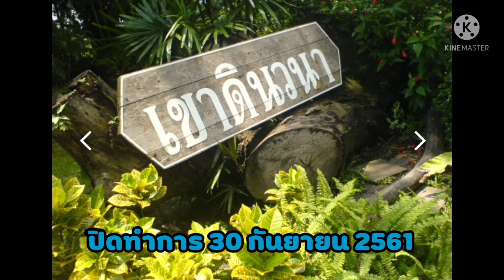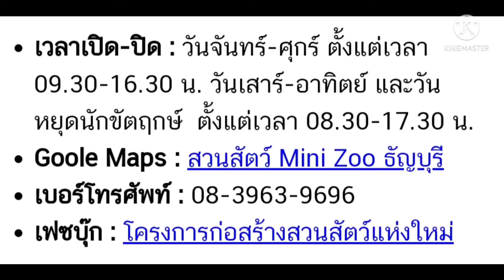สวนสัตว์ดุสิต เขาดินวนา ตำนานสวนสัตว์แห่งแรกของประเทศไทย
EP.4 กลับมาอีกครั้งกับความทรงจำในวันวาน เรื่องเล่าที่อยากเล่าให้ลูกฟัง กับสวนสัตว์แห่งแรกของประเทศไทย ที่เป็นตำนาน และทับทิมก็ได้อยู่ในตำนานนี้ทัน